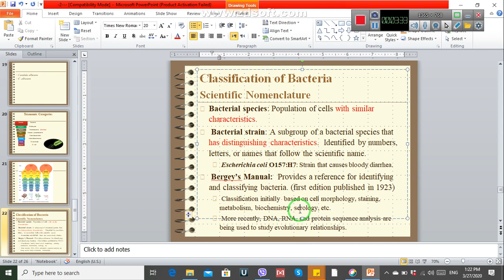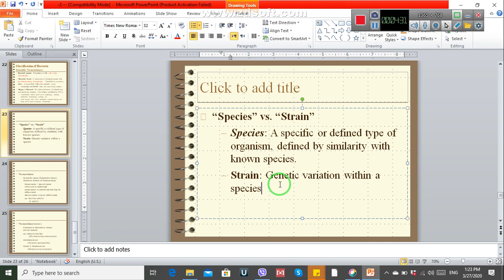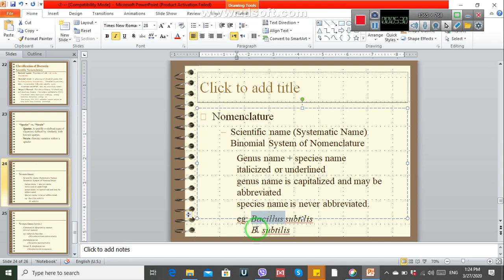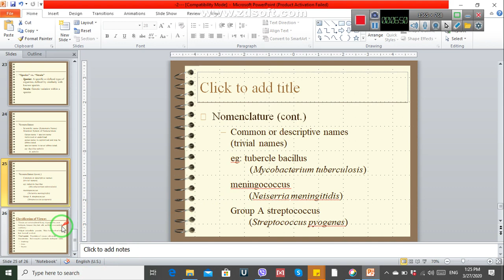ب104 احياء مجهريه د.ايات | محاظرة السادسة